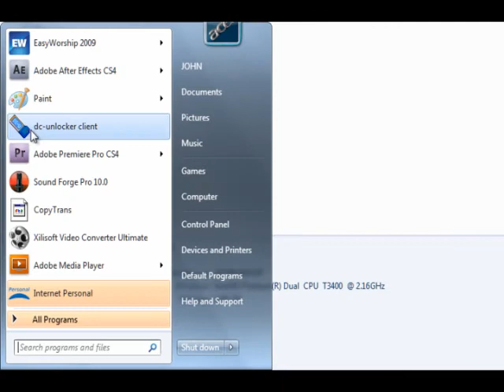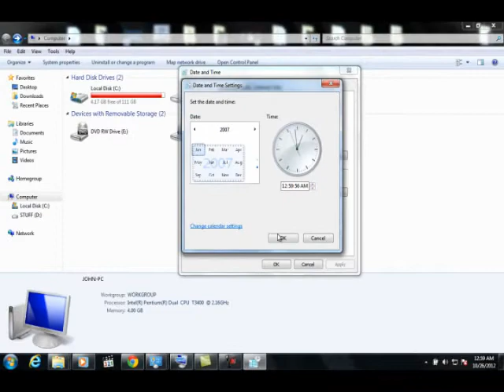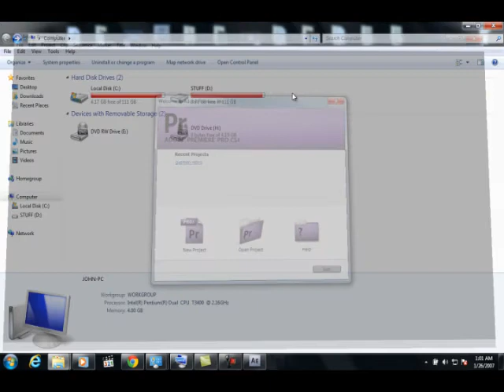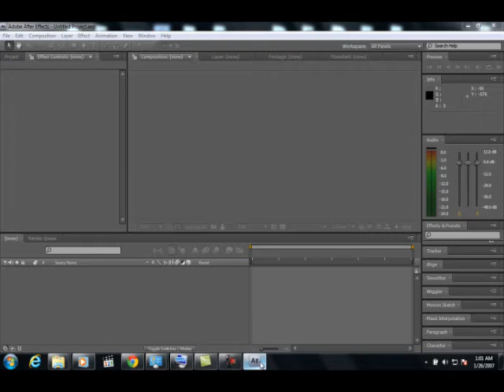adobe products expired license warning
this is fastest and cheapest way to use unregistered adobe products like after effects, premiere and photoshop